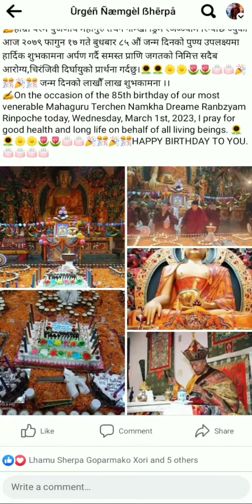Happy_Birthday_Rinpochhe.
༄༅།། རིགས་བདག་དཀྱིལ་འཁོར་རྒྱ་མཚོའི་ཁྱབ་བདག་བདག་ཅག་འགྲོ་བ་ཡོངས་ལ་བཀའ་དྲིན་ཆེས་ཤིན་དུ་ནས་ཀྱང་ཆེ་བའི་བླ་མ་༧སྐྱབས་རྗེ་གཏེར་ཆེན་ནམ་མཁའ་དྲི་མེད་རབ་འབྱམས་རིན་པོ་ཆེ་མཆོག་དགུང་གྲངས ༨༥ ལ་ཕེབས་པའི་སྐུའི་འཁྲུངས་སྐར་འོད་ཟེར་འདབ་མ་སྟོང་དང་ལྡན་པའི་ངང་ནས་བསུ།།💐💐🎂🎂🎊🎊🙏🙏🥰🥰💕💕❤️❤️🌏🌏
༈ རིགས་གསུམ་འཕགས་པའི་སྒྱུ་འཕྲུལ་སེང་ཆེན་རྗེའི་།  །དོན་བརྒྱུད་དགོངས་པའི་གཏེར་མཛོད་རང་དབང་བསྒྱུར་།  །འགྲོ་འདུལ་དཔའ་བོ་རྡོ་རྗེ་གཟི་བརྗིད་རྩལ།  །ནམ་མཁའ་དྲི་མེད་རབ་འབྱམས་ལ་གསོལ་བ་འདེབས།  །རླབས་ཆེན་ཕྲིན་ལས་ཕྱོགས་མཐར་ཡོངས་བརྡལ་བས།  །སྙིགས་དུས་བསྟན་འགྲོའི་རྒུད་མུན་དྲུང་ཕྱུངས་ཏེ།  །ཕན་བདེའི་དགེ་མཚན་སྣང་བས་རྟག་ཁྱབ་ཤོག།།  །།ཁྱོད་ཀྱི་འཁྲུངས་སྐར་ལ་བཀྲ་ཤིས་བདེ་ལེགས།། 🎂🎂🎂🎊🎊🎉🙏🙏🙏🥰💐💐
✍️हाम्रो परम पुजणीय महागुरु तेर्चेन नाम्खा ड्रिमे रञब्ज्याम रिन्पोछे ज्युको आज २०७९ फागुन १७ गते बुधबार ८५ औं जन्म दिनको पुण्य उपलक्ष्यमा हार्दिक शुभकामना अर्पण गर्दै समस्त प्राणि जगतको निमित्त सदैब आरोग्य,चिरंजिवी दिर्घायुको प्रार्थना गर्दछु।🌻🌻🌼🌼🌷🌷🎂🎂🎉🎊🎉🎊 जन्म दिनको लाखौँ लाख शुभकामना ।।
✍️On the occasion of the 85th birthday of our most venerable Mahaguru Terchen Namkha Dreame Ranbzyam Rinpoche today, Wednesday, March 1st, 2023, I pray for good health and long life on behalf of all living beings. 🌻🌻🌼🌼🌷🌷🎂🎂🎉🎊🎉🎊HAPPY BIRTHDAY TO YOU. 🎂🎂🎂🎂